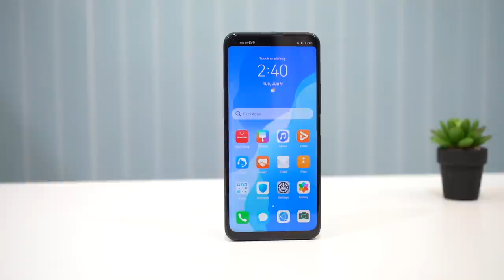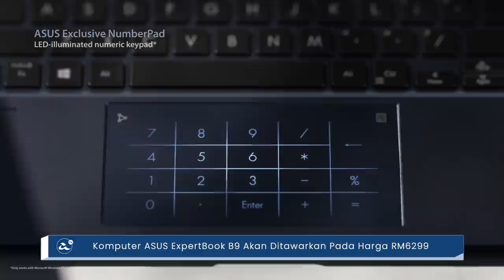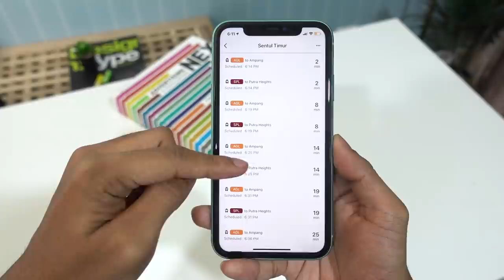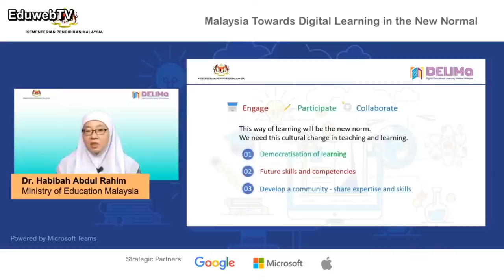Apa Best Minggu Ini?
Minggu ini menyaksikan sejumlah telefon pintar dan peranti memasuki pasaran Malaysia. Antaranya adalah Huawei Nova 7SE, Huawei FreeBuds 3i, Samsung Galaxy S20+ Edisi BTS, dan juga permulaan pra-tempahan untuk telefon pintar Sony Xperia 10 II.

Disamping itu, beberapa komputer riba turut telah memasuki pasaran tempatan.

Pada peringkat global, kini WhatsApp telah memperkenalkan sokongan menghantar dan menerima duit melalui chat. Disamping itu, Twitter pula pada minggu ini telah mula memperkenalkan kemudahan untuk berkongsi dalam bentuk audio.

Kementerian Pendidkan pada minggu ini telah memperkenalkan Delima - sebuah platform penddiikan yang menghubungkan pelbagai kandungan dengan mudah melaluinya.

Dan akhir sekali, Boston Dynamics kini telah mula menjual robot Spot mereka pada nilai melangkaui RM300k.